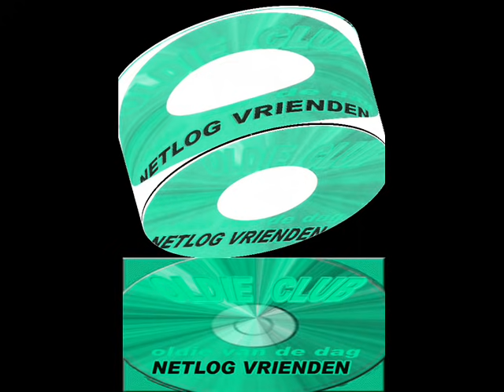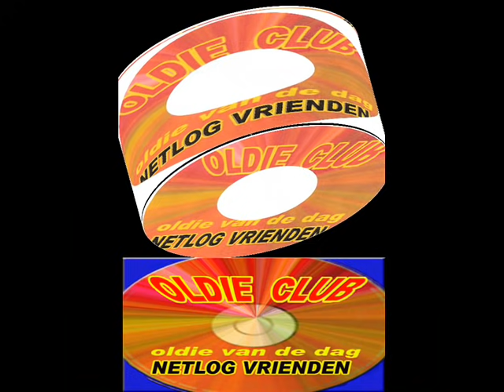Salim Seghers -Verlaat me nooit.wmv